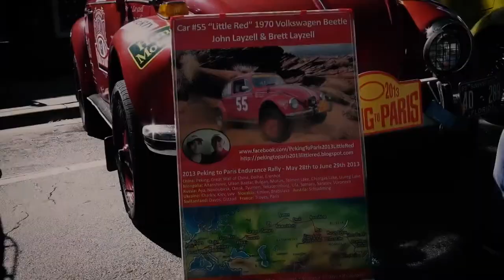CLASSICOS DA VOLKSWAGEN EM MIAMI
2020 Miami VolksBlast Classic VW BuGs Beetle Ghia Bus Vintage Car Show

Telegram no canal